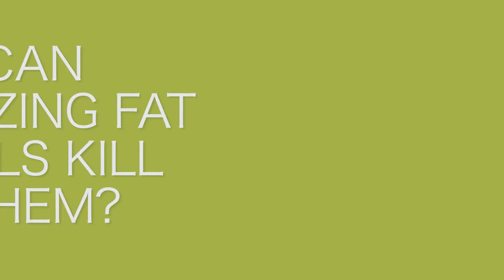Can Freezing Fat cells kill them? | The Body Clinic | Fat Freezing FAQ ❄️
To help our clients feel confident when making decisions about having a fat freezing treatment, we have created a FAQ video series.

Cryolipolysis treatments (known as Fat Freezing), can, through a process known as ‘apoptosis’, kill up to 20-40% of fat cells in an area.

Apoptosis is what happens when fat cells cease to survive after being exposed to cold temperatures. And are therefore effectively killed off; after which your body’s natural waste disposal system disposes of them.

Note: As the process relies on your metabolism and your bodies’ ability to detox, it’s really important to drink plenty of water leading up to and after the process. This will help remove the dead fat cells and enhance the results of the treatment.

~ FOLLOW US ~